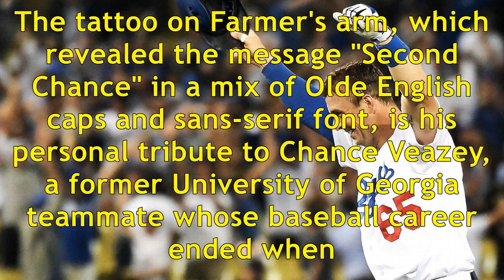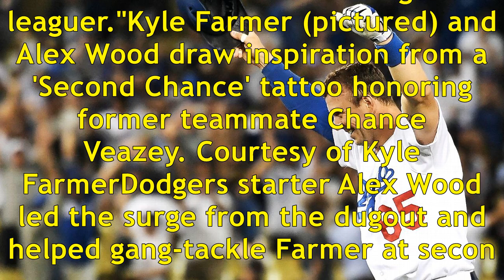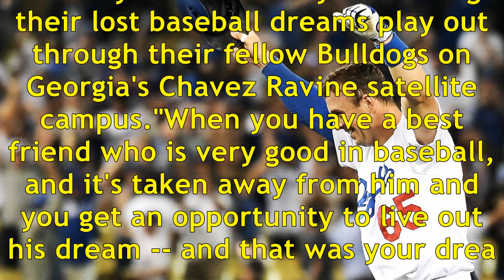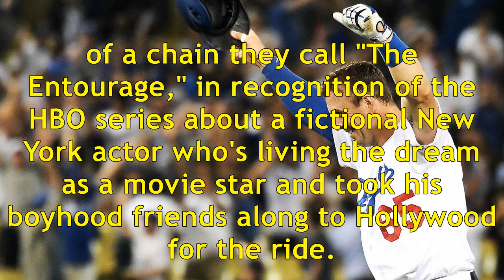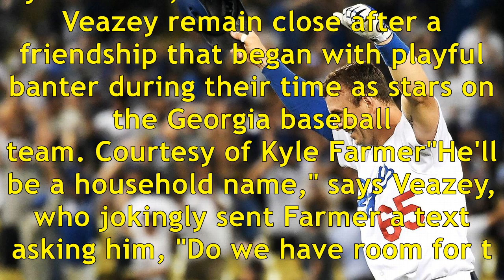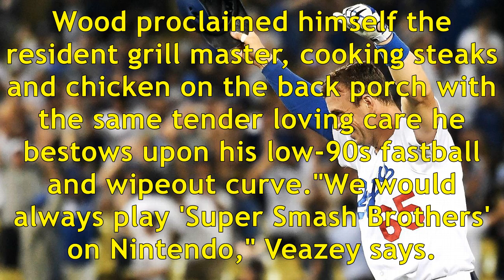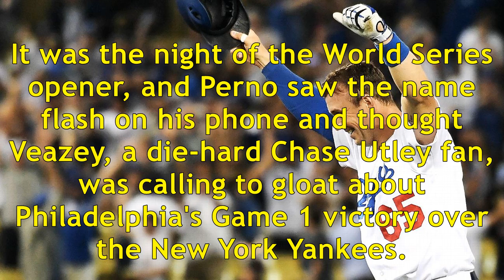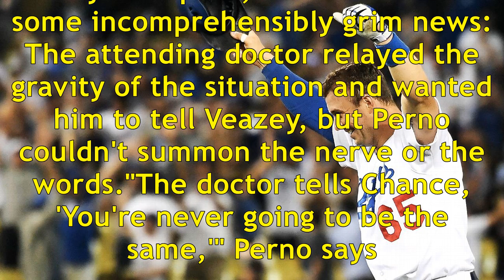Dodgers' Kyle Farmer, Alex Wood share tattoo tribute to paralyzed former Georgia teammate